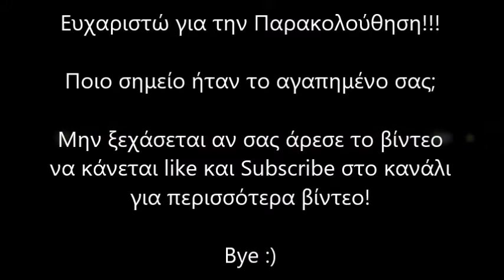Marvel Greek Crack #3!!! 😂😂😂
Καιαιαι Ναι! Μετά από ένα χρόνο ,ακόμη ένα crack video με Marvel! Ελπίζω να σας άρεσε και να σας έκανε έστω να χαμογελάσετε :)
Είπα να τολμήσω να βάλω και στιγμιότυπα από ταινίες Xmen παρόλο που δεν είναι τόσο γνωστές όσο αυτές από το mcu...
Φυσικά δεν μου ανήκουν  τα δικαιώματα εικόνας και ήχου, εκτός από τις ιδέες και το Edit 😉
Ελπίζω αυτή τη φορά να μη πάρει Copyright, γιατί θα πρέπει να διαγράψω κάποιο κομμάτι😑...